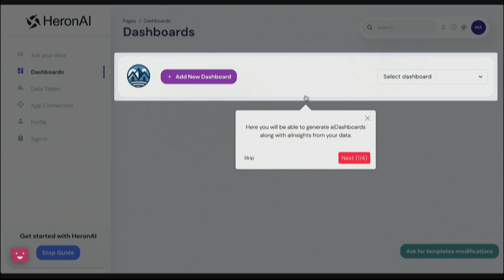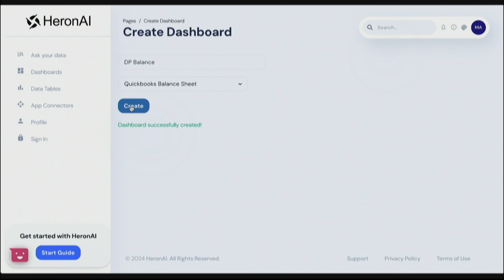Using AI To Simplify Analytic Data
HeronAI is a tool that simplifies and organizes the information in analytics reports in order to make analyzing data faster and easier. CEO and Cofounder Daphne Pariser spoke at Imagination In Action’s ‘Forging the Future of Business with AI’ Summit in April 2024 about the impact her company is looking to make.